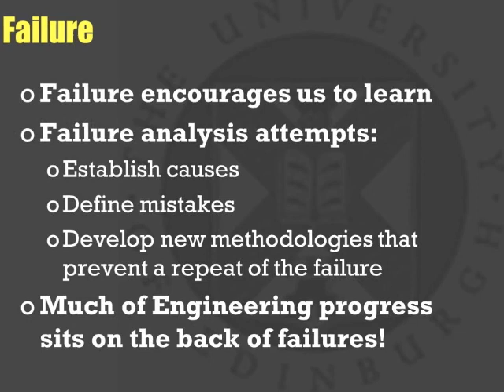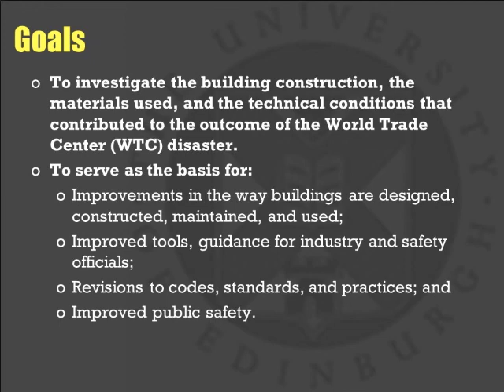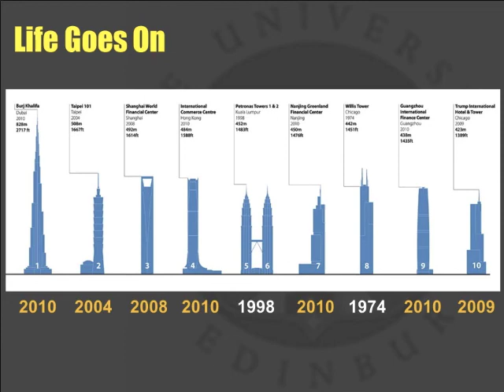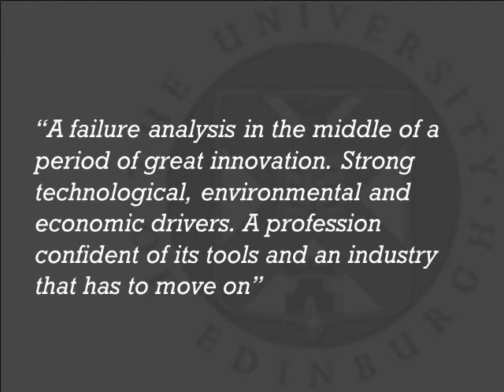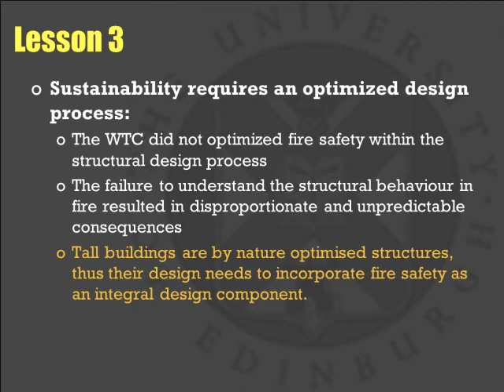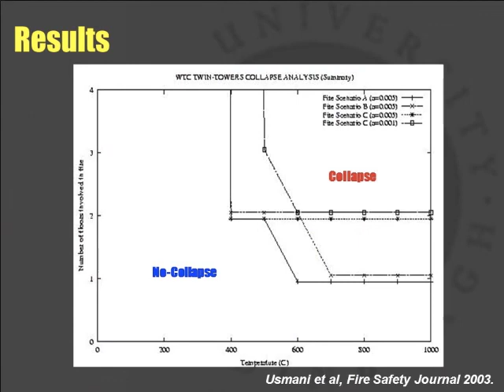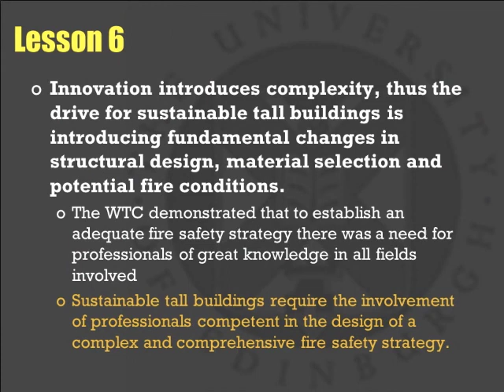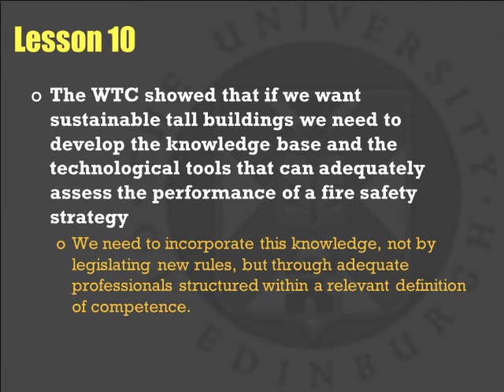The Twin Towers: 10 years - 10 lessons on Sustainable Infrastructure by Prof Jose L. Torero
The Twin Towers: 10 years - 10 lessons on Sustainable Infrastructure

A public lecture by Professor Jose L. Torero, BRE Centre for Fire Safety Engineering, University of Edinburgh. Presented at the Royal Society of Edinburgh on Monday 14th March 2011.

Invited by the Royal Academy of Engineering and the Royal Society of Edinburgh.
(short paper summarising the lecture)